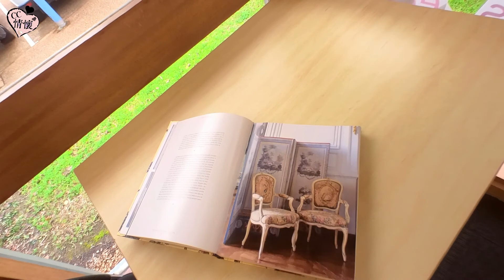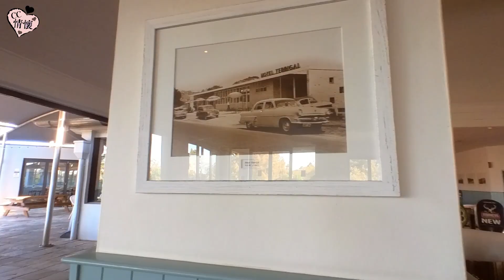澳洲-簡單的生活 | Australia-A Simple Life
簡單舒適生活就是這樣的。
This is just a simple and cozy life.

大自然 / 旅遊 / 飲食 / 渡假勝地 / 紓解壓力 / 正能量 / 廣東話 / 粵語 / Central Coast / Gosford / Terrigal / Nature / Relaxing / Soothing Relaxation / Dining / Travel / Cantonese

Editor: Movavi